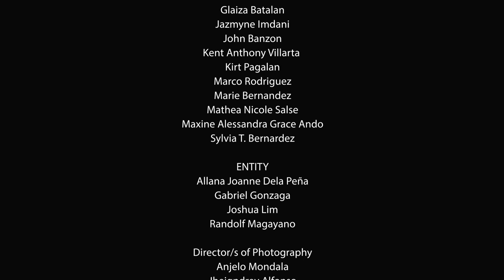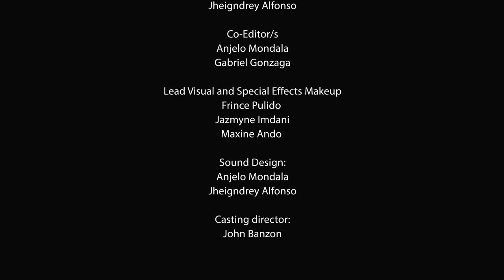Jamais Vu (a short horror film)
hello! It's been a while since I posted anything on my channel. Believe me, it has been a very busy semester!

Anyway, I wanted to post this one my channel because I am so proud of my team and this is my first time directing a film; not bad for a first timer! I am so thankful that my crew were so patient with me. Knowing that I am a person who can't explain my vision in words, but only through actions, it was tough but they really understood my vision. I am forever thankful that they made this experience a fun one!

I love this team so much and I would not replace them for anything in the world! It's been a roller coaster, but this roller coaster only had a few downs. It's all up from here on out!

Director
John Banzon

Writer(s)
John Banzon
Julienne Villadolid
Maxine Ando

Executive Producer
Julienne Villadolid

Lead Actress
Julienne Villadolid

Supporting Cast
NPC
Aila Trisha Alforque
Alex Cristino
Angelika Chyn Fernandez
Anjelo Mondala
Christian Levi Landa
Ea Marie Amatorio
Efren G. Bernardez Jr.
Frince Pulido
Glaiza Batalan
Jazmyne Imdani
John Banzon
Kent Anthony Villarta
Kirt Pagalan
Marco Rodriguez
Marie Bernandez
Mathea Nicole Salse
Maxine Alessandra Grace Ando
Sylvia T. Bernardez

ENTITY
Allana Joanne Dela Peña
Gabriel Gonzaga
Joshua Lim
Randolf Magayano

Director/s of Photography
Anjelo Mondala
Jheigndrey Alfonso
Mathea Salse

Production Designer/s
Frince Pulido
Jazmyne Imdani
Maxine Ando

Lead Editor
Jheigndrey Alfonso

Co-Editor/s
Anjelo Mondala
Gabriel Gonzaga

Lead Visual and Special Effects Makeup
Frince Pulido
Jazmyne Imdani
Maxine Ando

Sound Design:
Anjelo Mondala
Jheigndrey Alfonso

Casting director:
John Banzon